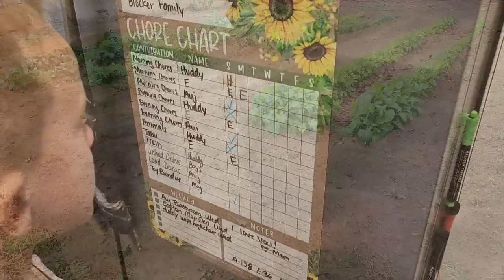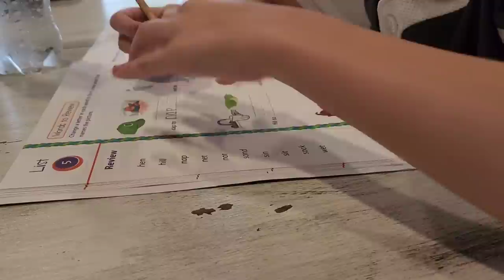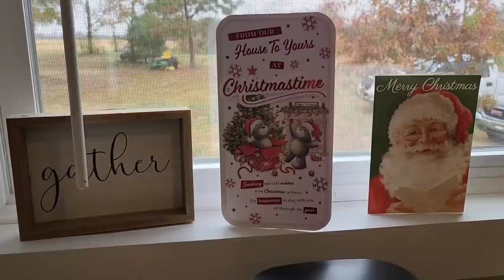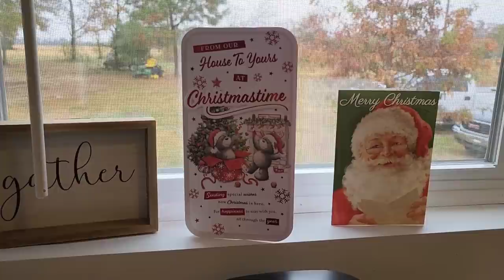SPENDING THE DAY IN THE KITCHEN | NEW RECIPES AND OLD FAITHFULS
Hey hey y'all! I hope you enjoy today's video... I sure enjoyed putting it together. We are trying out something new (roasted radishes) as well as some of our family favorites like crockpot chicken stuffing and brownie pie. You don't want to miss it and you definitely want to try these recipes!

My name is Tiffany and this is Our Small Town Life. I am a homemaking, homeschooling, homesteading mama to four children with our fifth on the way. I'm married to my high school sweetheart and we recently purchased a double wide mobile home and put it on a little land that we are turning into our own one acre homestead. Join us on our journey... we would sure love to have you!

BABY REGISTRY:

AMAZON STORE FRONT:

AMAZON WISH LIST: